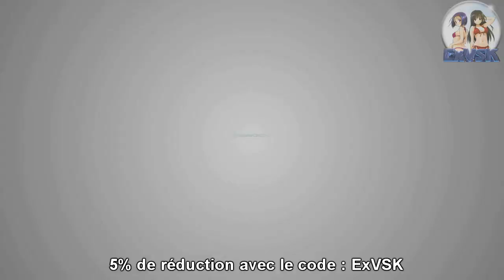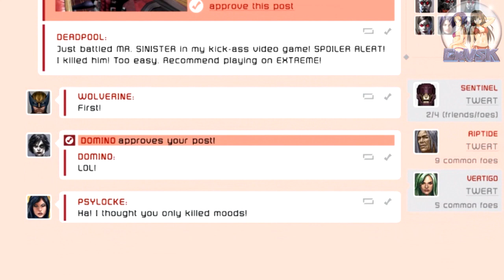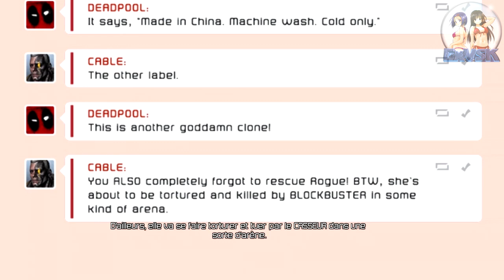DeadPool The Game - Playthrough #4 [FR][HD]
Malicia et son derrière de rêve.

ExVSK